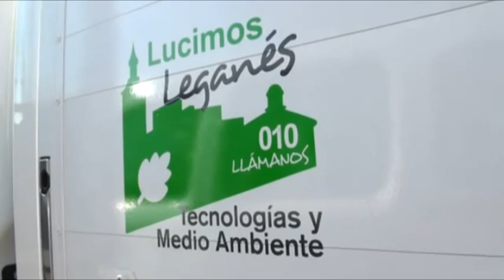PRESENTACIÓN DE VEHÍCULOS DE LIMPIEZA EN LEGANÉS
El alcalde de Leganés, Jesús Gómez, acompañado por el concejal de Medio Ambiente y Nuevas Tecnologías, David Alonso, presentó en la mañana del jueves 19 de febrero los nuevos vehículos de limpieza viaria de Leganés, que tuvieron su puesta de largo en un acto celebrado en el Recinto Ferial.
En la presentación se pudieron contemplar cerca de medio centenar de vehículos de la empresa Valoriza, luciendo ya la nueva rotulación y como preámbulo de la campaña ’Leganés, más limpia’, con la que se difundirá la mejora del servicio de limpieza de la ciudad.
Para contribuir a esa mejora y, al mismo tiempo, proteger el Medio Ambiente, entre los vehículos presentados había un 37% impulsados por gas natural y un 10% de modelos eléctricos. Igualmente, la nueva flota de limpieza de la ciudad incorpora un vehículo de atención urgente para situaciones que requieran una limpieza exhaustiva, específica y lo más rápida posible.
A la presentación asistieron también varios responsables de la empresa Valoriza y la concejal de Seguridad Ciudadana, Protección Civil y Festejos, Noemí Selas.